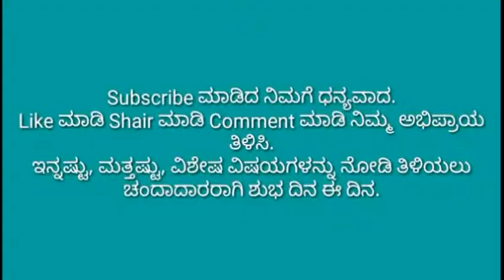ಡಿಸೇಲ್ ಇಂಜಿನ್ ಆವಿಷ್ಕಾರ